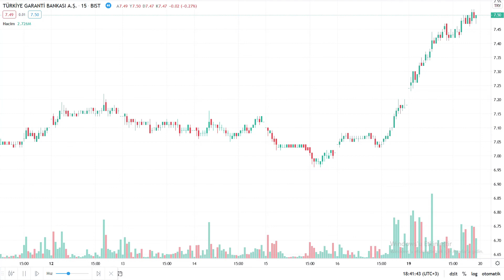Türkiye Garanti Bankası (GARAN)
Türkiye Garanti Bankası (GARAN) hissesinin günlük periyotta 15 dakikalık grafikte incelemesi.

PAYLAŞIMLARIMIZ YATIRIM TAVSİYESİ DEĞİLDİR.⚠️